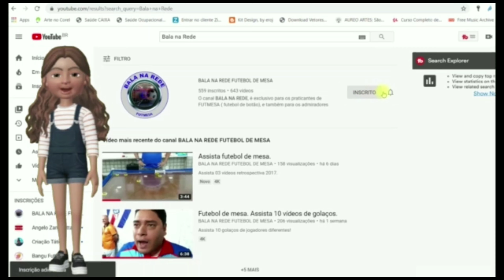Atenção aos Amantes do Futebol de mesa!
Assista 02 vídeos incríveis!!!futmesa